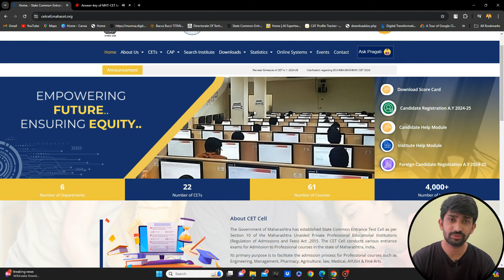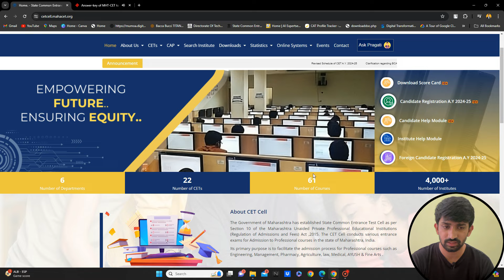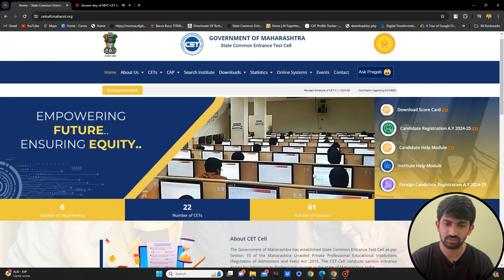MHT-CET Answer Key will Release Again | MHT-CET Admission Process 2024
Mhtcet engineering admission process 2024
MHTCET ADMISSION 2024
Cet Admission process 2024
Engineering admission updates
Step by step engineering admission process
Pharmacy admission process 2024
Admission updates
Cet process
Cet process 2024
Engineering admission 2024
Cet admissions